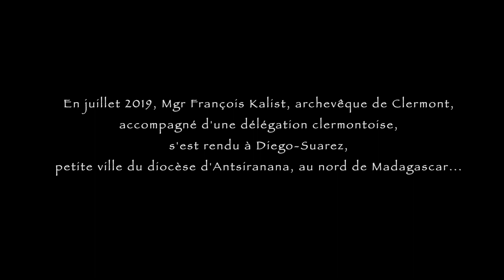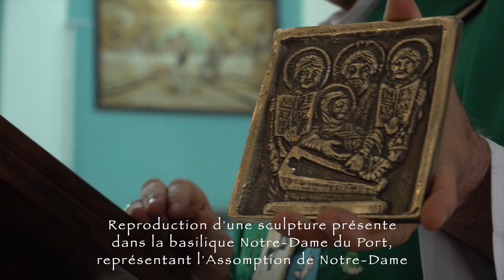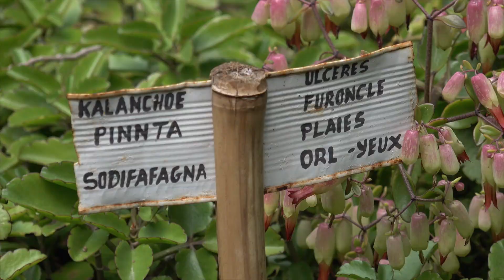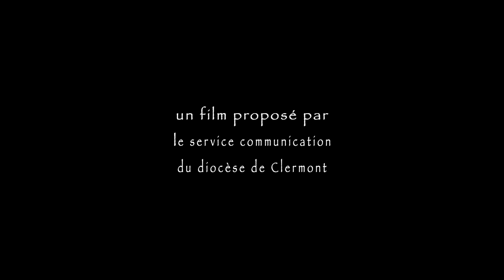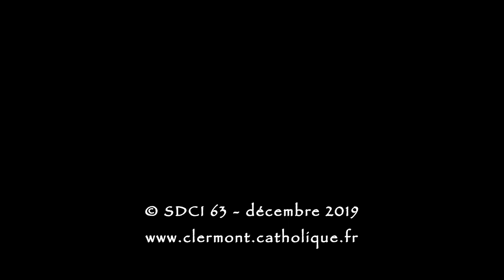Madagascar, le premier pas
En juillet dernier, Mgr François Kalist et une délégation sont partis à la rencontre du diocèse d'Antsiranana situé au nord de Madagascar. Des initiatives se mettent en route, des liens se créent, des échanges se dessinent. Mgr Ramaroson archevêque d'Antsiranana était à Clermont les 2 et 3 décembre dernier.